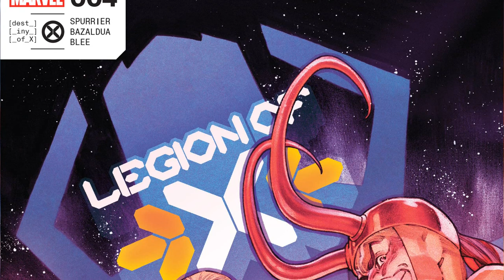Trickster Chimera | Legion Of X #4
ALegion Of X #4 - PACT WITH A GOD IS A BARGAIN WITH ONE’S SOUL! The Skinjacker is once again out on the loose, body-jumping at an astounding pace and bringing the inhabitants of Krakoa to their breaking point. As the pressure to hunt down Switch and the Arakkii fugitive god reaches an all-time high, Nightcrawler and Zsen make discoveries about the case and themselves that could change the course of the investigation in unforeseeable ways.

LIKE THE BOOK?